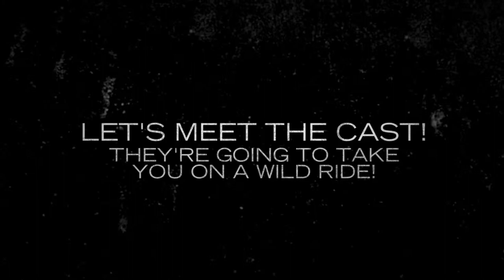Adrift in Macao at The Walpole Footlighters - Dan Busler Pho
The Walpole Footlighters presents "Adrift in Macao" May 3 - 19, 2019

Get ready for a lot of Mayhem, Music, and Dancing .. and the cast is going to perform too!

Book and lyrics by Christopher Durang

Directed by Jonah LeDoux
Music Direction by Dan Moore
Choreography by Lisa Kelleher